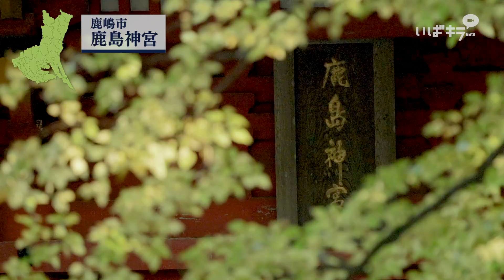【晴れていばらき。】 茨城県全域プロモーションPV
▼晴れていばらき。

茨城県では大型台風による被災地への復興支援として、
被災地での１泊以上の旅行がお得になる「ふっこう割」制度を始めました！
みなさまが足を運んでくださることで被災地は元気になります。
この機会にぜひご利用ください！
▼「ふっこう割」ホームページURL

‹各観光地・名産品›
▼袋田の滝

観る・食べる・体験する！観光＆県産品リポート！
茨城県各地の観光名所・名産品をご覧ください。

お出かけの際は、ぜひ茨城県へお立ち寄りください！